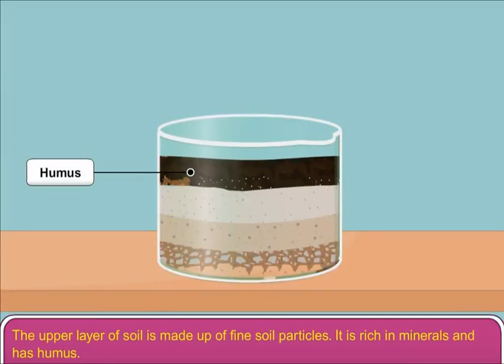Soil Erosion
Soil Erosion by water, Soil Erosion by air